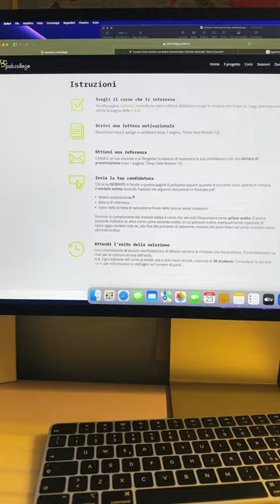speriamo di essere presa